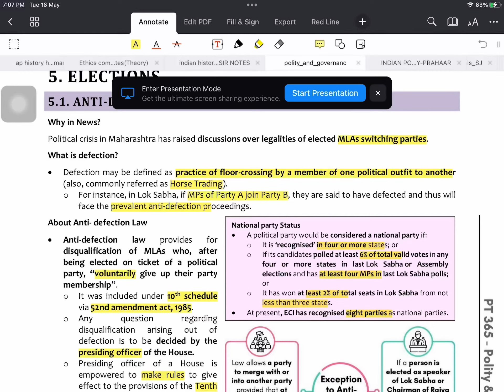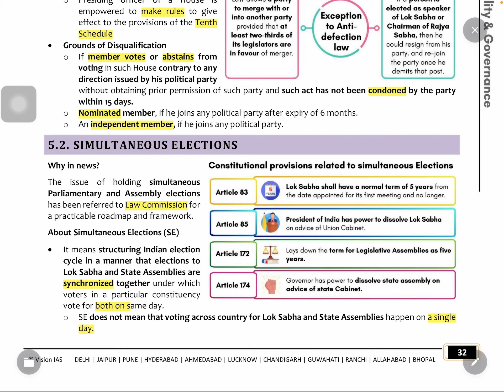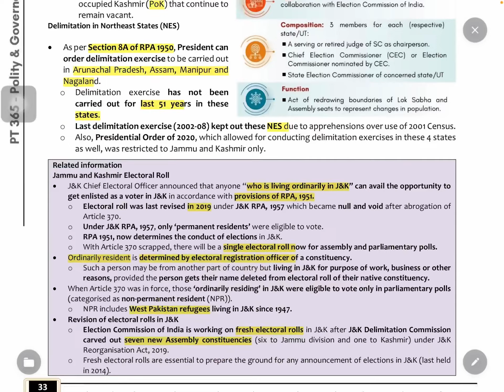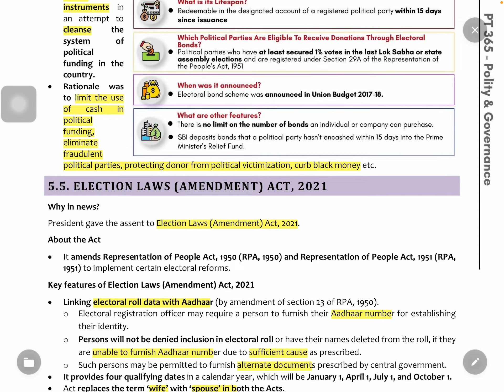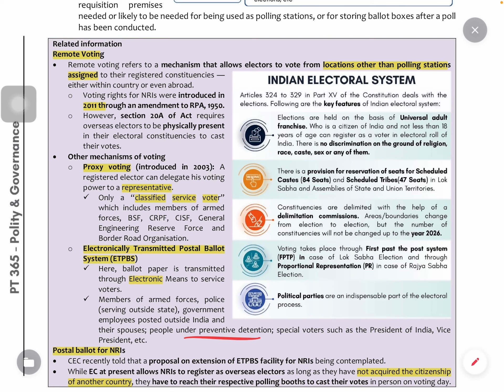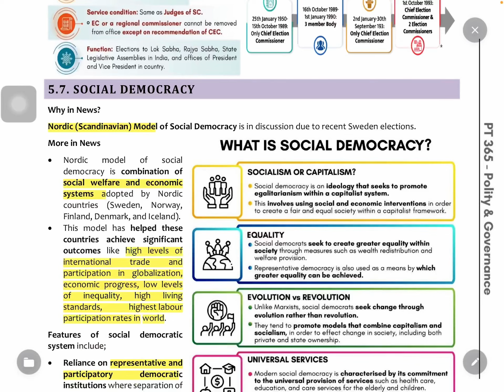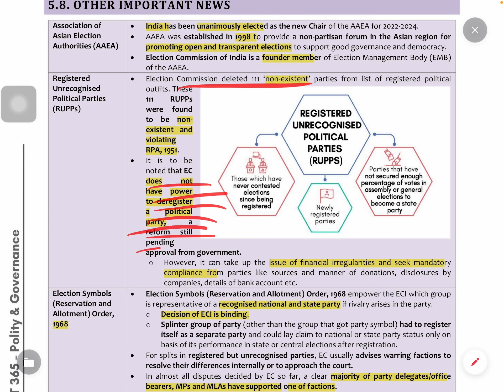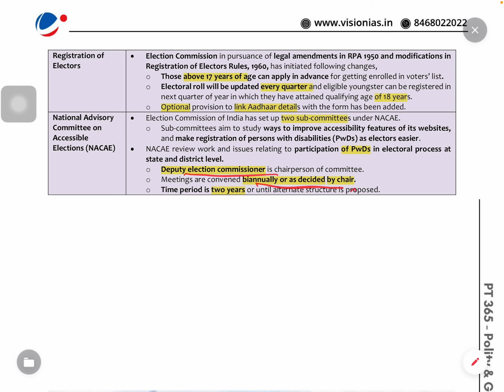pt365 polity episode - 5